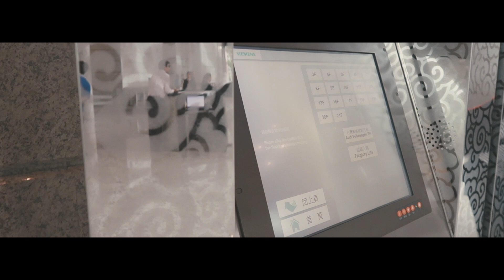跟黃大謙吃納豆泡麵!! 期間限定活動..?!【謙桑Vlog】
▶109元泡麵？